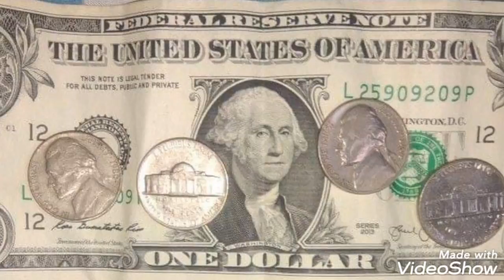Rare coins values United States of America worth money rare worth money rare Numismatic